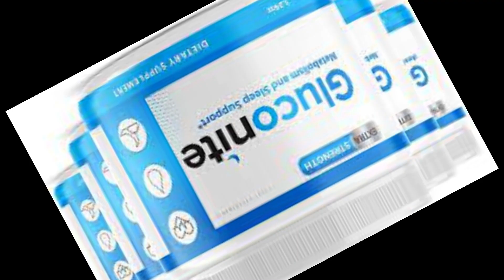GLUCONITE. Gluconite Reviews. ⚠️Warning 2023!⚠️ Gluconite Review. Gluconite Blood Sugar Support.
Are you searching for a natural and effective way to support your blood sugar levels and enjoy more restful, rejuvenating sleep? Gluconite is your answer - an innovative supplement meticulously designed to not only regulate blood sugar but also improve the quality of your sleep for a healthier, more energized you.
Gluconite isn't just a supplement; it's your ticket to better sleep. Crafted with precision, it's designed to help you fall asleep faster, enjoy deeper sleep cycles, and wake up feeling refreshed and ready to conquer your day.
Gluconite is a revolutionary nighttime formula that offers a number of health benefits. By supporting healthy blood sugar while you sleep deeply, this formula can help improve sleep quality, increase energy, balance metabolism, and reduce food cravings.

Best Moments:
00:00: GLUCONITE
00:25: GLUCONITE Official Website
00:37: What is GLUCONITE?
00:56: GLUCONITE Benefits